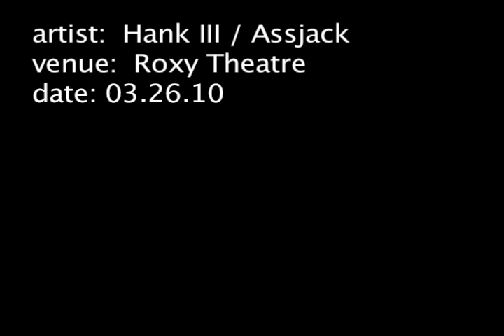HANK III & ASSJACK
Hank II and the Damn Band take the Stage at the Roxy on Sunset Blvd in West Hollywood, CA on March 26th, 2010. After a full set of country and HELL-billy, Hank came out with his other band ASSJACK and performed another full set. For photos from shows like this and many others, visit, DavidTobinPhotography.com